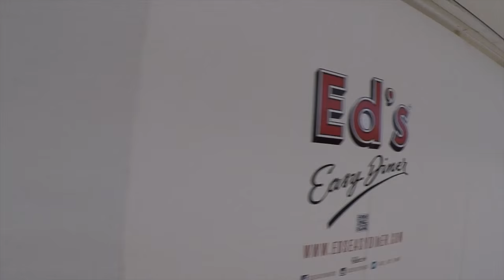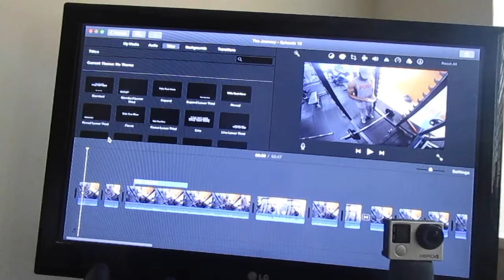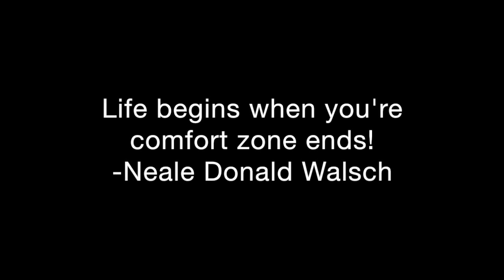The Journey - Episode 13 (Bench Press - PR) vlog style video